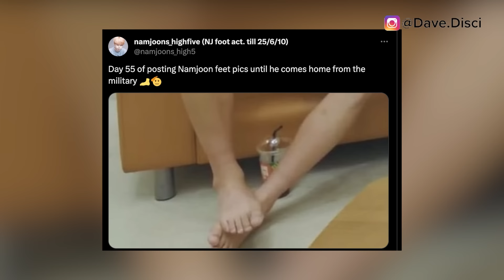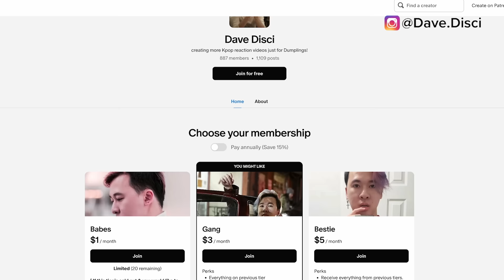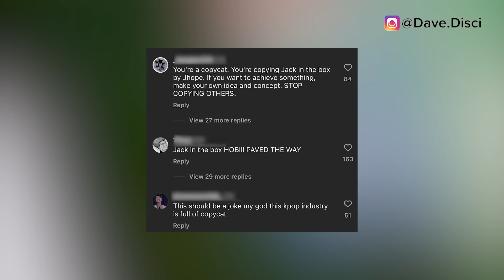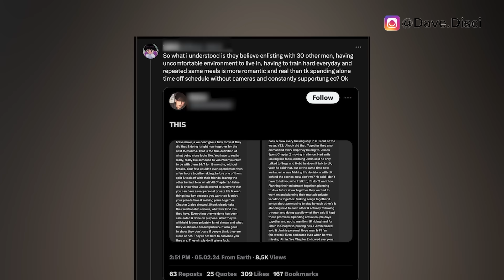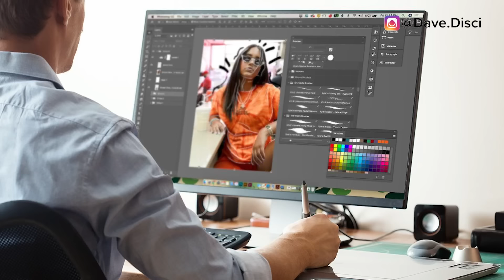MASS ARMY UNSTAN IN ANGER! Pics of JK KISSING A Man At Camp? (rumor) Private Body Part TRENDS!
Hey Dumplings, today we need to get into KPop news, specifically BTS news. I want to talk about mass ARMY's apparently angry over GOT7 Yugyeom and accused him of plagerism. I also want to get into people saying that Jung Kook was kissing at the military or dating. And then we have an alleged private body part of RM trending.

0:00 Table Of Contents
0:23 RM Private Body Part Trends
4:00 ARMYs Angry At Yugyeom
6:00 Jung Kook Dating?
What You Can Do Next To Support

Learn Korean!